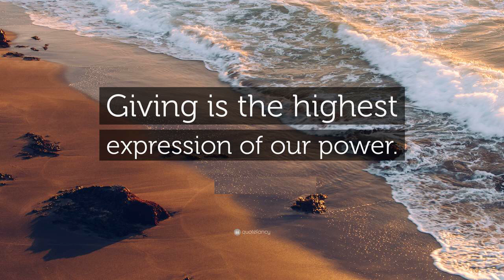God's 401k- The Power of Giving! February 26, 2023 By Rev Sarah Hearns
Matthew 25:14-30
14 “For the kingdom of heaven is like a man traveling to a far country, who called his own servants and delivered his goods to them. 15 And to one he gave five talents, to another two, and to another one, to each according to his own ability; and immediately he went on a journey. 16 Then he who had received the five talents went and traded with them, and made another five talents. 17 And likewise he who had received two gained two more also. 18 But he who had received one went and dug in the ground, and hid his lord’s money. 19 After a long time the lord of those servants came and settled accounts with them.

20 “So he who had received five talents came and brought five other talents, saying, ‘Lord, you delivered to me five talents; look, I have gained five more talents besides them.’ 21 His lord said to him, ‘Well done, good and faithful servant; you were faithful over a few things, I will make you ruler over many things. Enter into the joy of your lord.’ 22 He also who had received two talents came and said, ‘Lord, you delivered to me two talents; look, I have gained two more talents besides them.’ 23 His lord said to him, ‘Well done, good and faithful servant; you have been faithful over a few things, I will make you ruler over many things. Enter into the joy of your lord.’

24 “Then he who had received the one talent came and said, ‘Lord, I knew you to be a hard man, reaping where you have not sown, and gathering where you have not scattered seed. 25 And I was afraid, and went and hid your talent in the ground. Look, there you have what is yours.’

26 “But his lord answered and said to him, ‘You wicked and lazy servant, you knew that I reap where I have not sown, and gather where I have not scattered seed. 27 So you ought to have deposited my money with the bankers, and at my coming I would have received back my own with interest. 28 So take the talent from him, and give it to him who has ten talents.

29 ‘For to everyone who has, more will be given, and he will have abundance; but from him who does not have, even what he has will be taken away. 30 And cast the unprofitable servant into the outer darkness. There will be weeping and gnashing of teeth.’